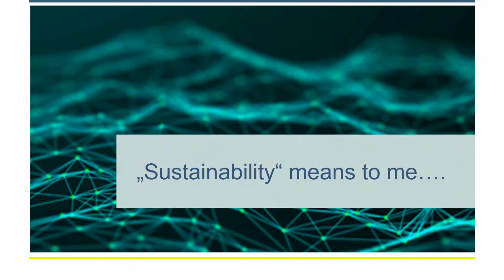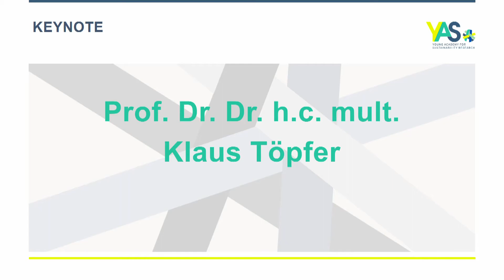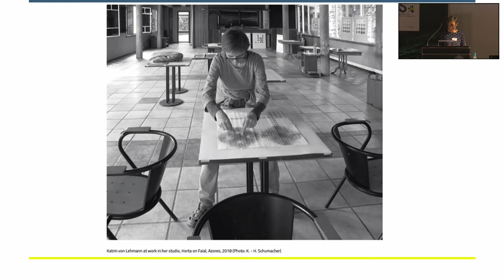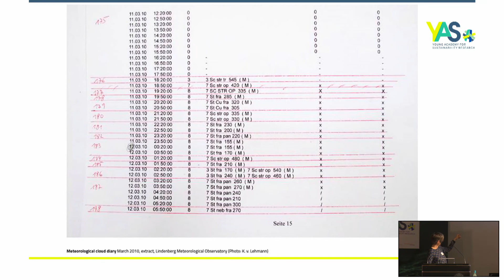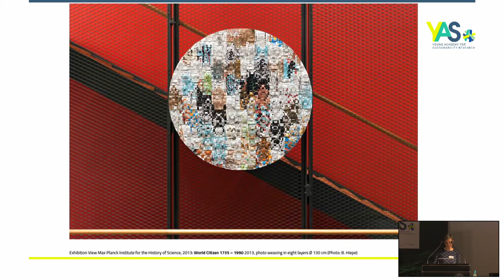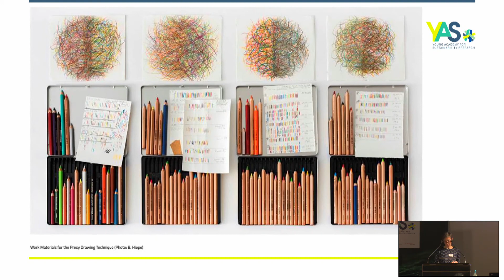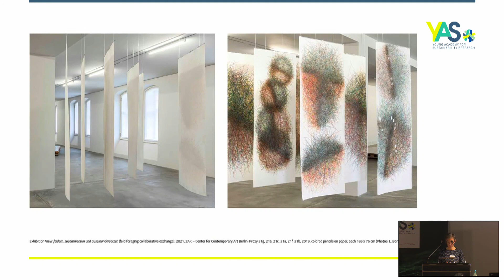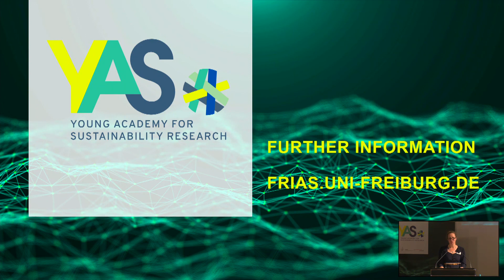Opening Event of the Young Academy for Sustainability Research on 28 October 2021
Watch the recording of the opening event on 28 October.